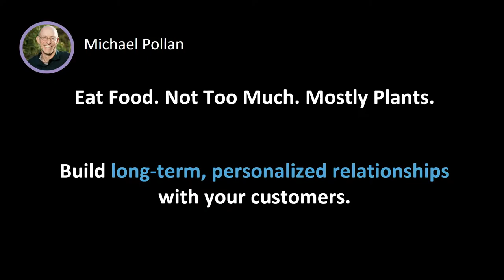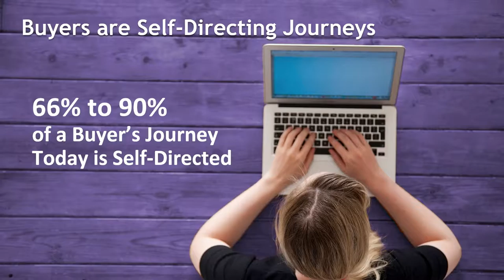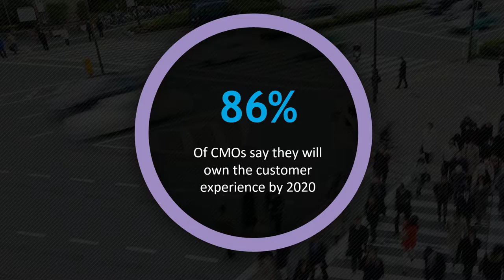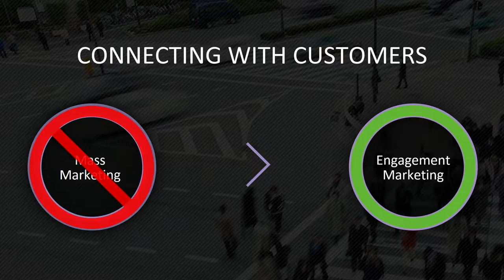Channeling Humanity with HSN, Autodesk and Dun & Bradstreet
Today’s marketers must engage in seamless conversations with customers across channels and devices. They must build long-term relationships that guide and influence customers in a friendly, natural, and non-invasive manner. Focused on the best tools and strategies for developing a personalized approach, this session will explore how marketers can more meaningfully connect with today’s over-stimulated consumers and strike the right balance between data and human depth.